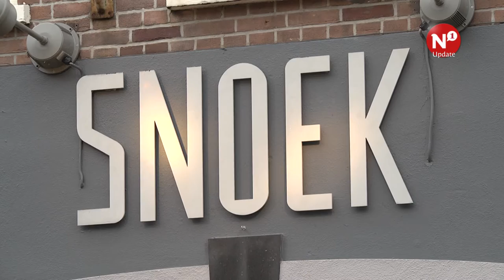Snoek komt met gekleurde Vierdaagsesok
Bij Snoek Beenmode & Bodyfashion in de Ziekerstraat is vanaf nu een zelfontwikkelde Vierdaagsesok verkrijgbaar.